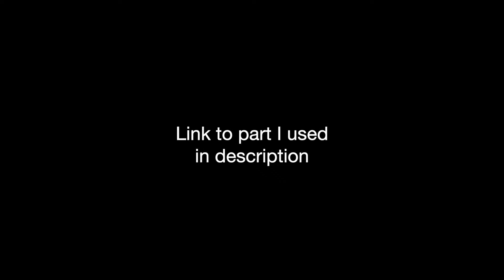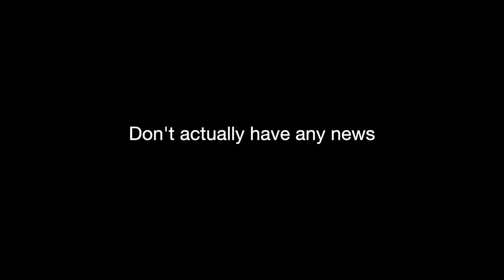Replacing the USB Port on a Blue Yeti Microphone (with only very minor injuries)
Finally got more practice with soldering. I mean mostly desoldering was the issue here. I mean it turned out all right. Right I'm supposed to give you some links.

1) Butterflies in Love by Sir Cubworth
2) Journey in the New World by Twin Musicom

Bumps inspired by Adult Swim